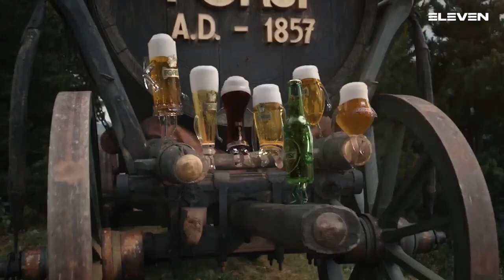Serie A Gold [26g^]:Merano - Brixen 30 - 34